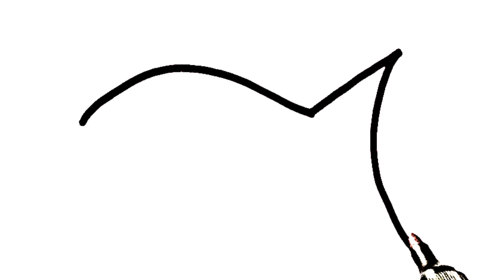Draw A Fish| Drawing video| Painting video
In this video I have drawn a Fish easily.
How to draw a simple fish.
How to draw cute fish easy.
How to draw easy fish.
How to draw cute fish by easy process.
How to draw simple fish for kids.
Draw cute fish easily.
Draw Rainbow colour fish.
Draw Rainbow colour fish for kids.